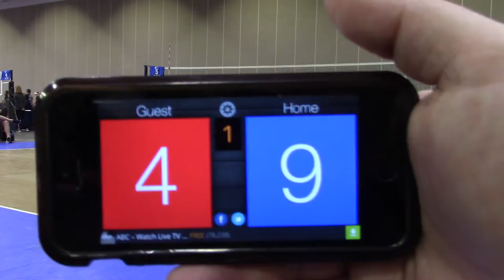4/23/17 NLQ MN SELECT 13-1 vs UNO 13Elite Set1 12-25(L)